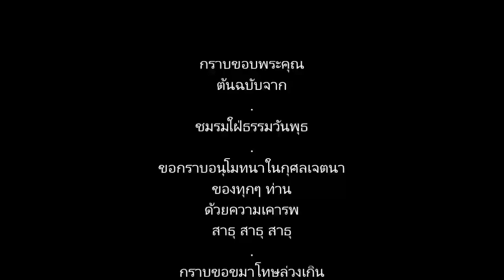บำเพ็ญบารมี_ได้ดีทุกวัน 5/5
การบำเพ็ญบารมีให้บริบูรณ์ในชีวิตประจำวัน ตอน 5/5 (แปลไทย), ท่านพระอาจารย์เรวตะ วัดพะเอ๊าตอย่า เมาะละแหม่ง เขตมอญ​ พม่า. โยมแม่พระอาจารย์เป็นชาวพม่า.​โยมพ่อเป็นชาวไทย. พระอาจารย์อยู่พม่าตั้งแต่เด็ก. พูดพม่า_อังกฤษ_บาลี คล่องกว่าภาษาไทย. กราบขอบพระคุณต้นฉบับจากชมรมใฝ่ธรรมวันพุธ.